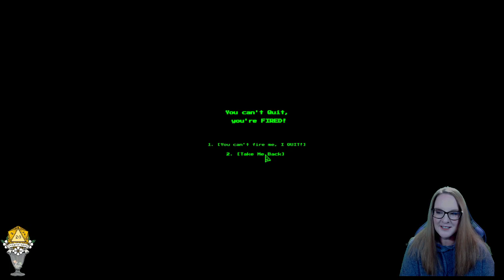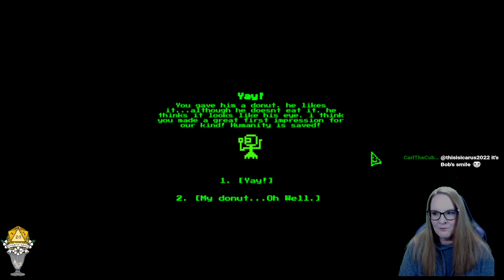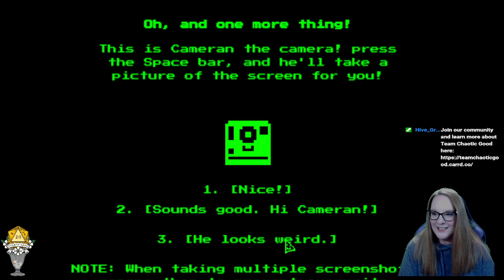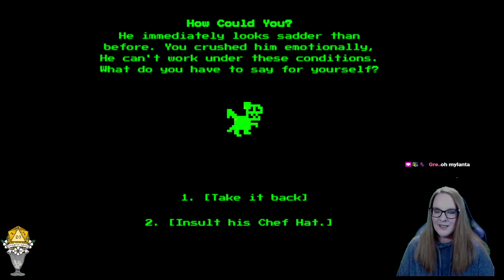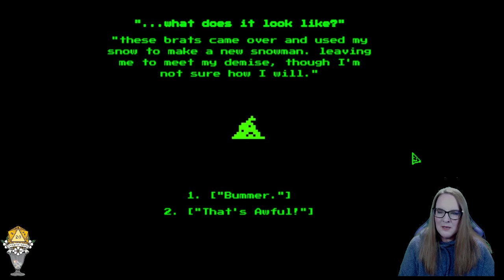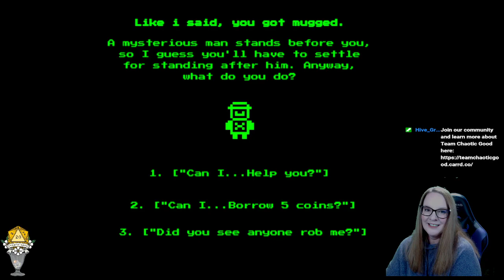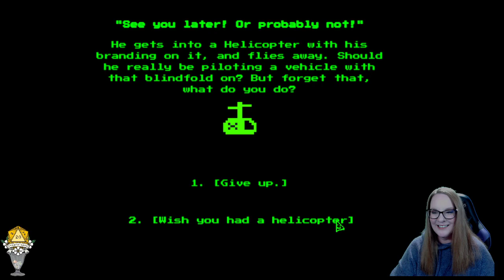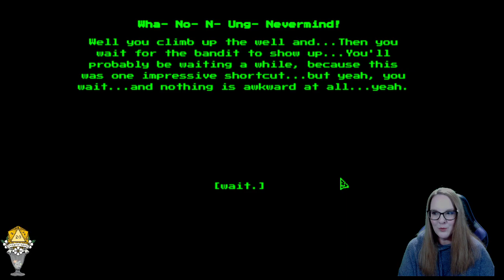Bob's Story & Bob's Other Story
Complete play through of Bob's Story and Bob's Other Story